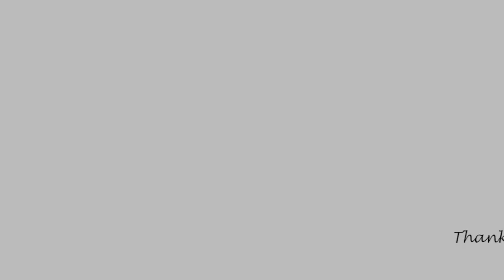King of Carnival 2020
Ted Eustace won the King of Carnival competition for 2020 with this costume entitled, "Lords of the Savannah."